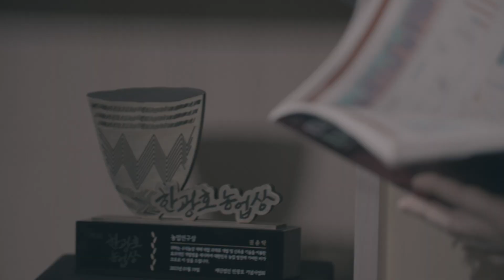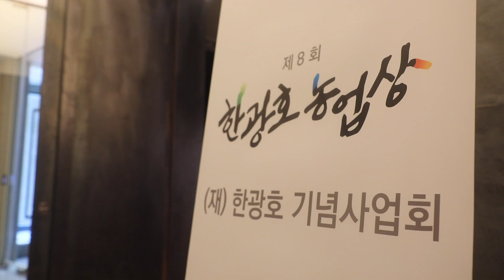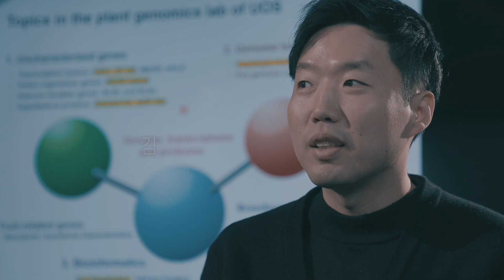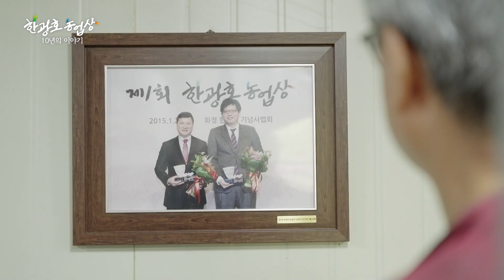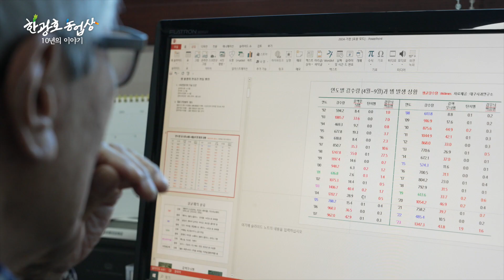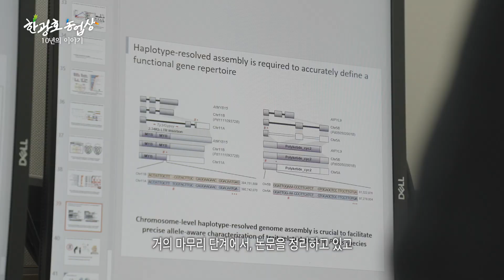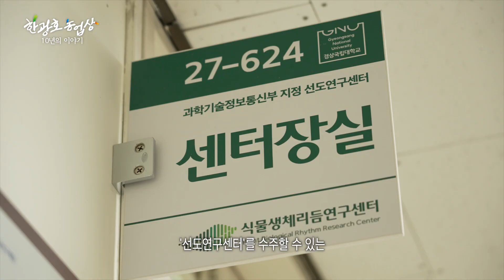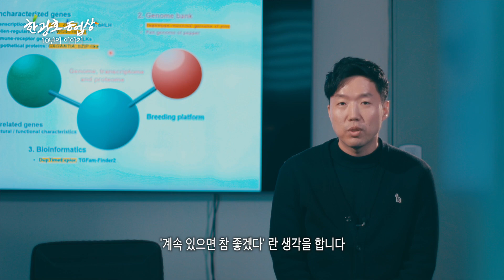제10회 한광호 농업상 10년의 이야기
- 제10회 한광호 농업상 10주년 영상입니다.
- 한광호 기념사업회와  SG한국삼공이 함께합니다.